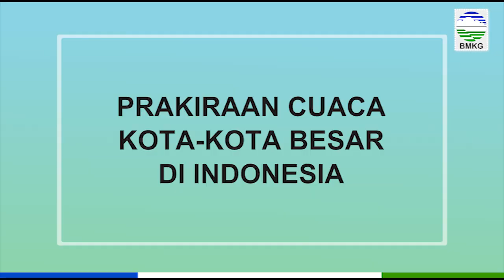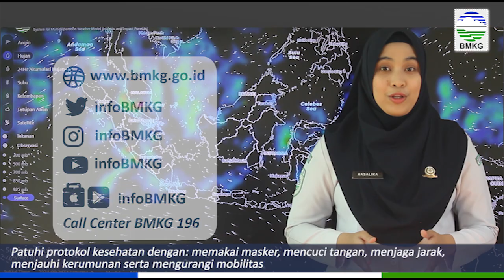Prakiraan Cuaca Esok Hari, 26 September 2021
Berikut disampaikan tayangan update Prakiraan Cuaca Esok Hari, Minggu, 26 September 2021

Anchor: Hasalika N
DOP: Deny Hardika
Editor: Rusyanti Rustam